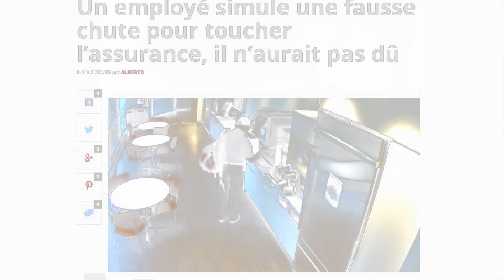World news : 622